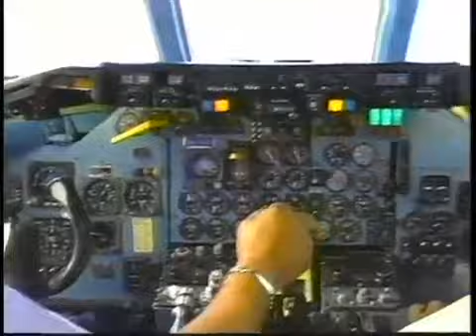Dan Hernandez at East Cape Marlin Fishing Part I SPORT FISHING